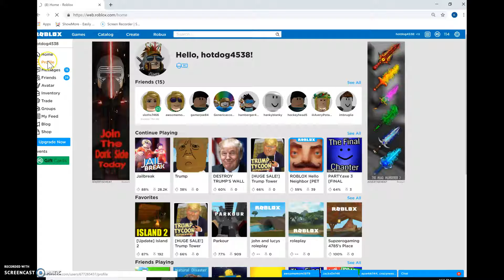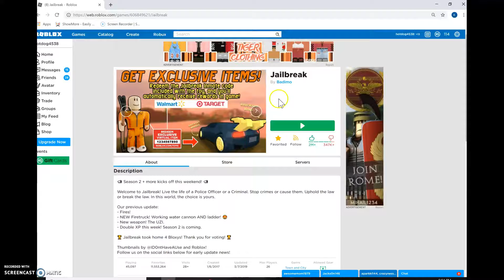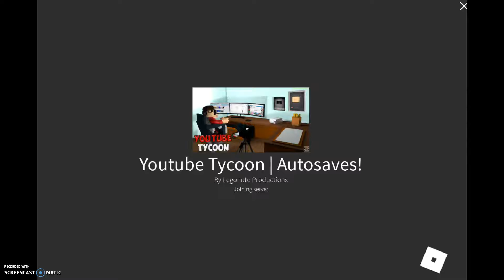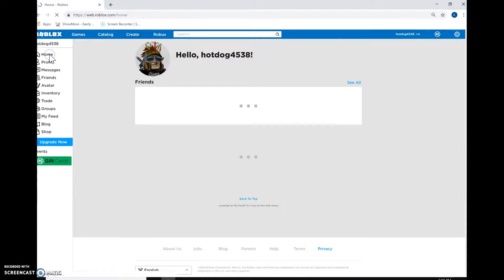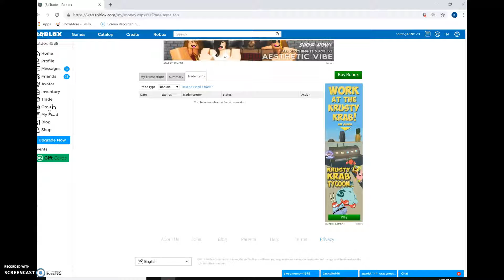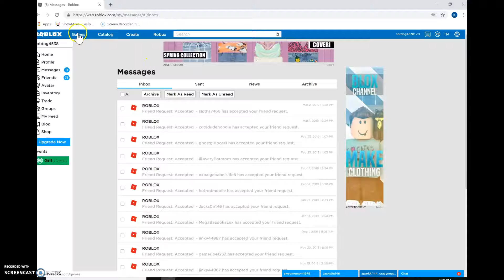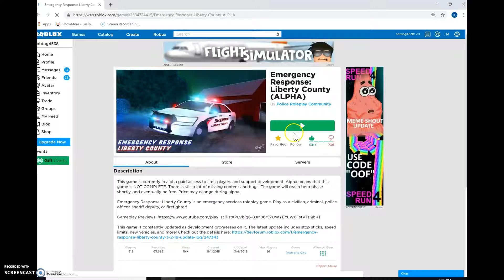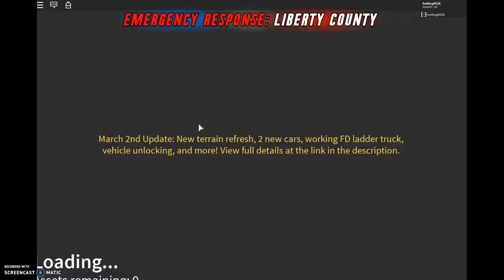a lot off roblox